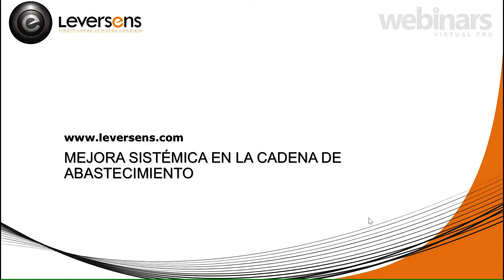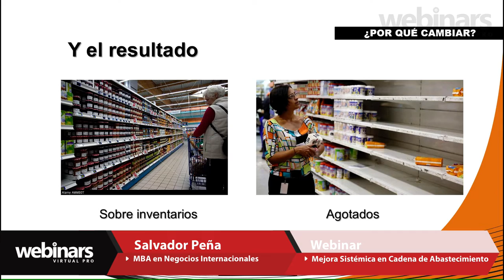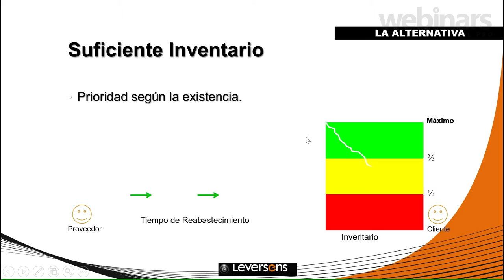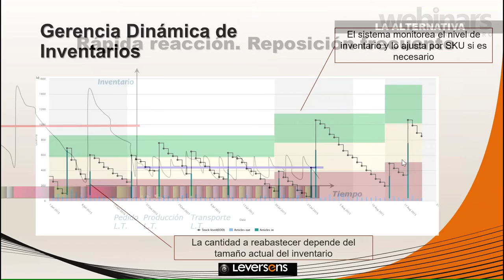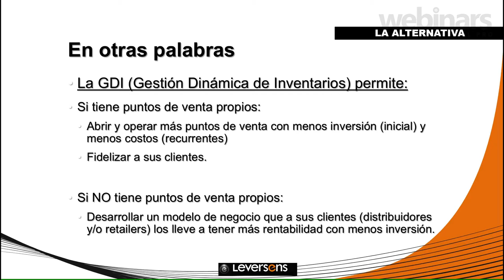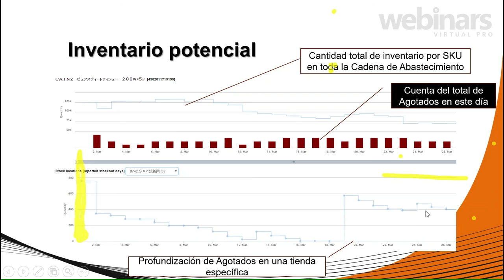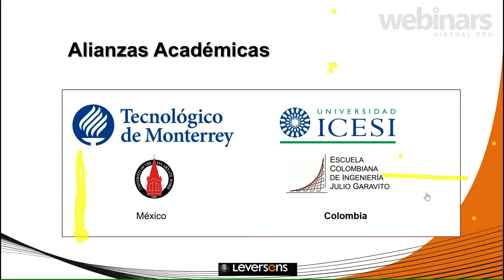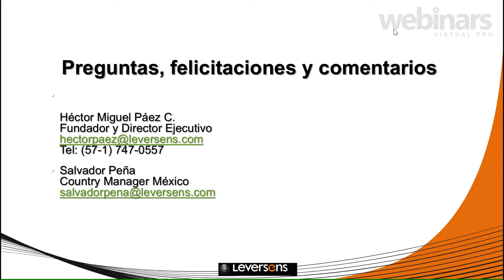Webinar mejora sistémica de la cadena de abastecimiento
Conferencistas:
Héctor Miguel Páez C.
Ingeniero Industrial - Master en Habilidades Directivas, Negociación y Comunicación
Experto en Teoría de Restricciones certificado por TOCICO (Theory of Constraints International Certification Organization)
Director Ejecutivo/CEO de Leversens
Consultor y conferencista internacional

Salvador Peña
Ingeniero Mecánico de la UVM
MBA en Negocios Internacionales en The American Graduate School of International Business, Thunderbird, Arizona, US
Country Manager México/Leversens

Ciudad/País: Bogotá / Colombia
Fecha: Miercoles 23 de septiembre de 2015
Hora: 7:00 p.m. (UTC - 05) Bogotá, Lima, Quito

Resumen:
La Cadena de Abastecimiento sigue siendo protagonista de la gestión empresarial. Con el auge de la economía global y la posibilidad de comprar bienes y servicios en cualquier lugar del mundo, la disponibilidad es fundamental en el mercado de consumo masivo.

Podrán encontrar las causas de los principales problemas de la gestión logística, como:

- Productos agotados. (De algunos productos).
- Altos niveles de inventario.(De muchos productos).
- Flujo de caja limitado.
- Lentitud a la reacción de cambios en la demanda.

El modelo de gestión dinámico de inventarios resuelve de manera enfocada estas situaciones. Permite maximizar la rentabilidad de la operación y lograr la armonía al interior de las organizaciones con los clientes y proveedores.